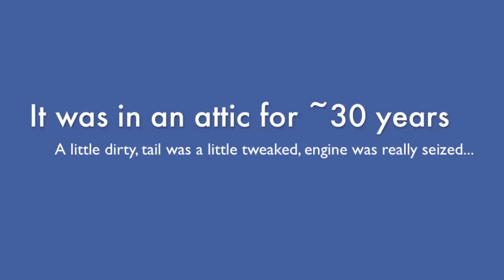Winging It! - Cox Super Sport Trainer Revival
Winging It!
with Travis and Jeremy

Travis purchase this 1970's Cox Super Sport Trainer from a guy on CraigsList who had it when he was a kid. It's been in an attic for ! 30 years. It took some TLC, but it's back in flying condition... I think.